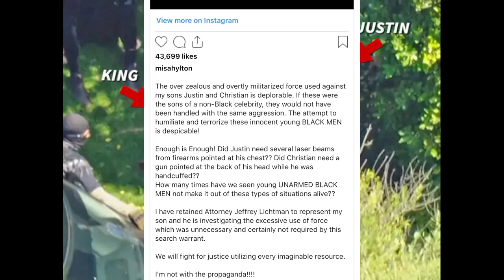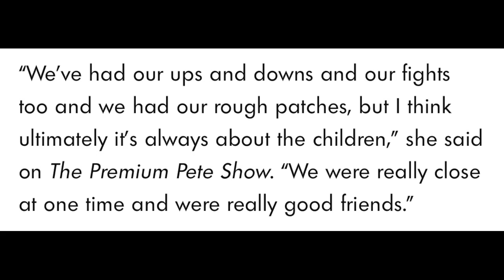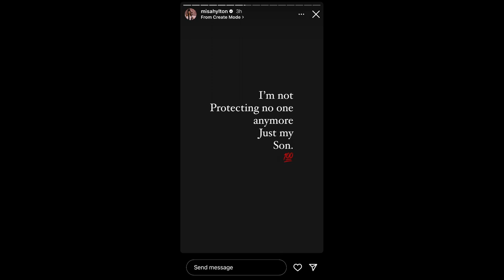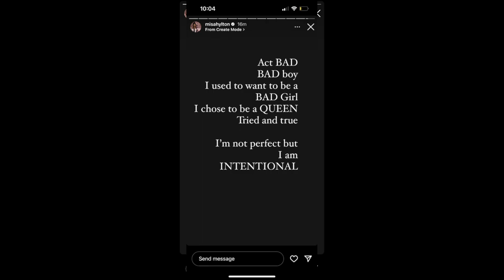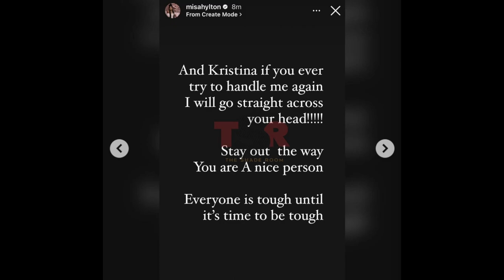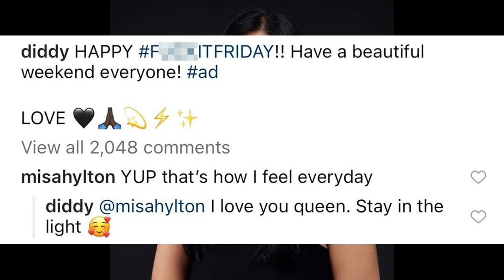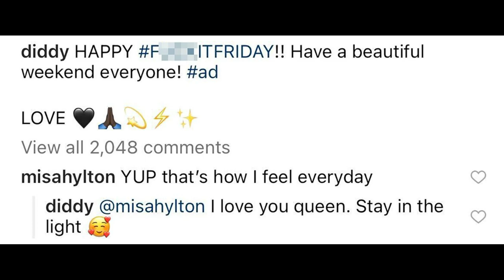Misa Hylton threatened to exposed Diddy but now deflecting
Sean Diddy Combs baby mama Misa Hylton threatened to exposed Diddy in 2023 tweets to now deflecting after her son Justin Combs was arrested during a raid at Diddy's house.
Also discussed a few important facts about Misa Hylton and her relationship with Diddy, Suge Knight, Mary J. Blige  and more.